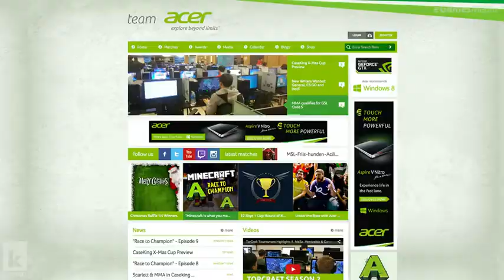eSportler im Profil Kai Deto Wollin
Seit 2006 mischt Kai "Deto" Wollin kräftig in den FIFA-Profi-Ligen mit. Erst kürzlich gewann er bei den EPS Germany Winter Finals 2014 den Titel als Deutschlands bester FIFA-Spieler. Wo seine Stärken, aber auch seine Schwächen liegen, erfahrt ihr in unserem Kurzprofil über den eSportler.